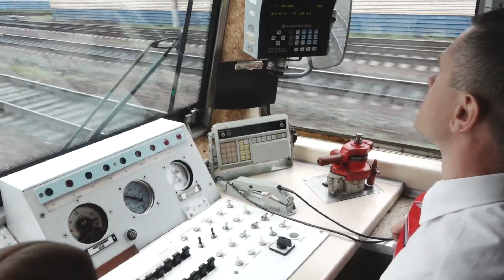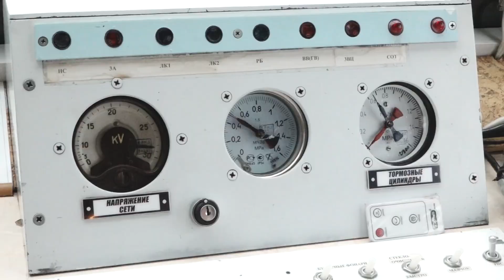Для школьников Абакана прошла акция «выбери мою профессию» - Абакан 24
Ребята сегодня отправились в путь на спецпоезде. Экскурсию для них провели сотрудники железной дороги в рамках занятий по профориентации. Восьмиклассникам разрешили подать звуковые сигналы во время следования, продемонстрировали экстренное торможение, а в конце пути  угостили ароматным чаем.